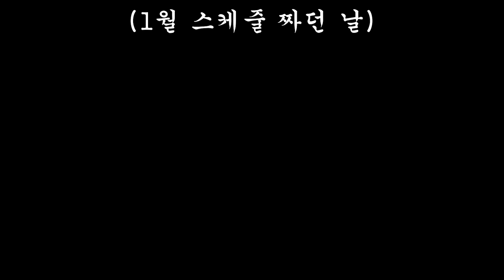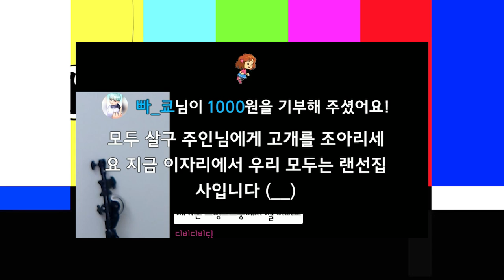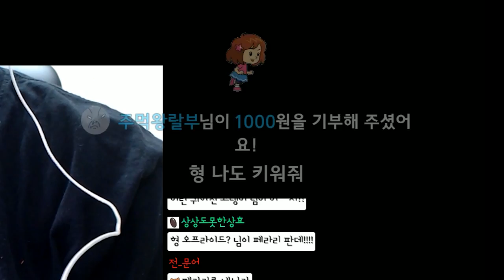새 가족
도네이션을 많이 하시면 새 가족들이 맛있는 걸 많이 먹습니다(저를 포함 한)